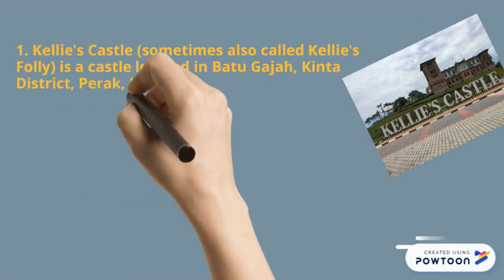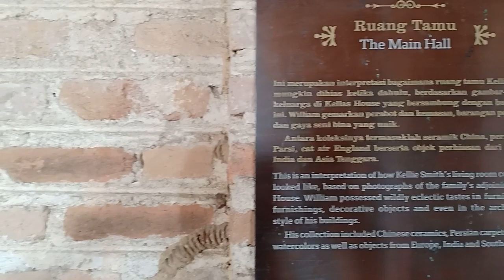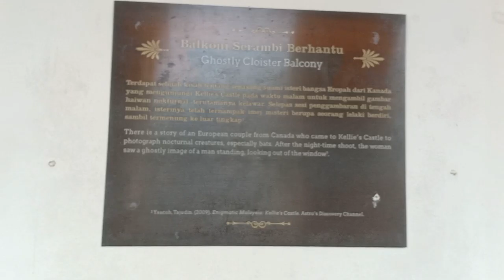Kellie's Castle Documentary (BIU 2042)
A documentary about Kellie's Castle which is located in Perak, Malaysia.